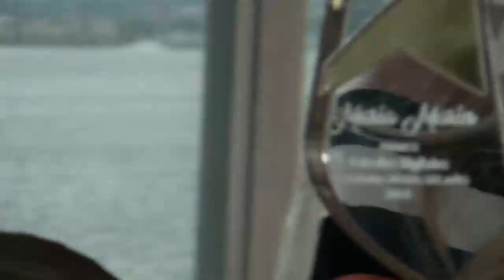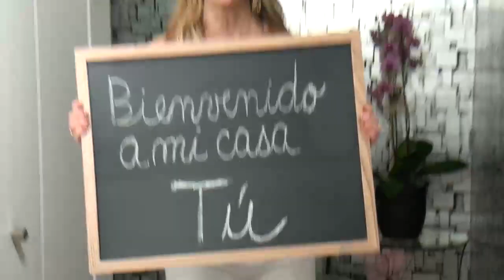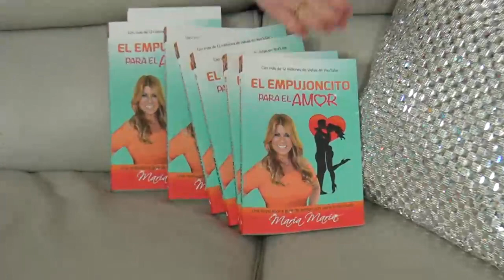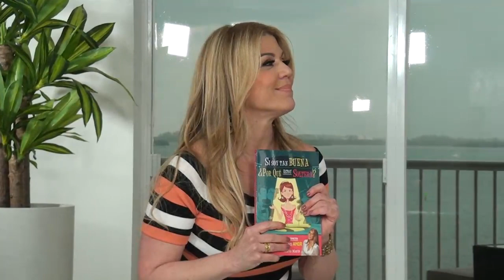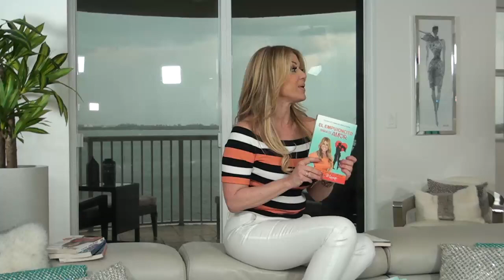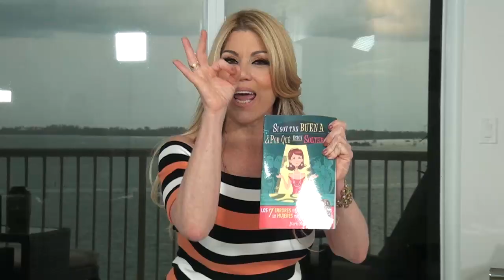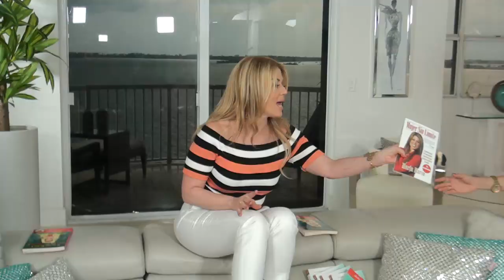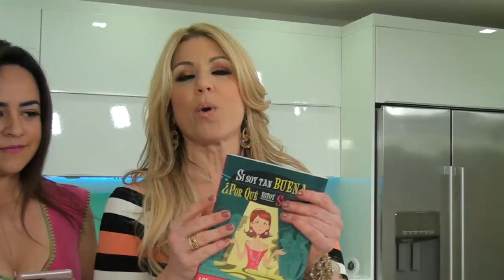¡El invitado especial del show de hoy!